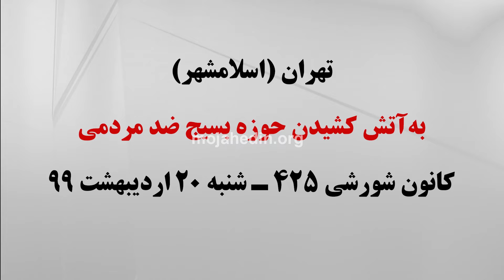فعالیت کانون شورشی در اسلامشهر ۲۰ اردیبهشت